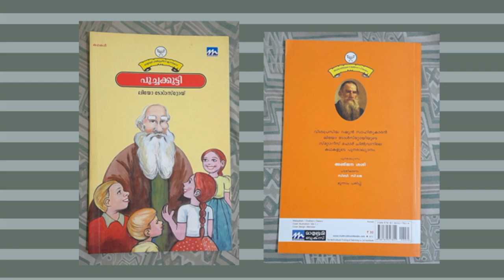പൂച്ചക്കുട്ടി - ലിയോ ടോൾസ്റ്റോയ് | കഥകൾ | Stories for Children | Malayalam Audio Book | Part - 2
Pine Red Presents
പൂച്ചക്കുട്ടി - ലിയോ ടോൾസ്റ്റോയ്
കഥകൾ
ബാലസാഹിത്യം

Leo Tolstoy
Stories for Children
Malayalam Audio Book

ലോകത്തിലെ ഏറ്റവും ചെറിയ പ്രേതകഥ by M.P. സദാശിവൻ

കഥ - വെളിച്ചം വെള്ളം പോലെ - ഗബ്രിയേൽ ഗാർസ്യാ മാർകേസ്
പരിഭാഷ ഇ.സന്തോഷ് കുമാർ
Light, like Water - Gabriel José de la Concordia García Márquez

പഠിക്കാൻ പാടില്ല, പുറത്തിറങ്ങാൻ പാടില്ല – നരകതുല്യമായിരുന്നു നമ്പൂതിരി സ്ത്രീകളുടെ ജീവിതം